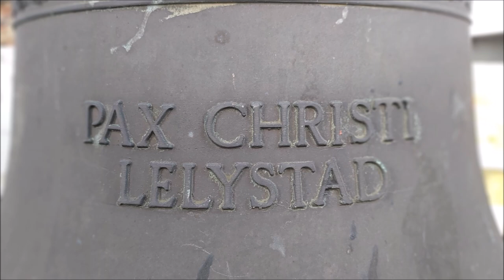Lelystad, kerkklokken Sint-Petruskerk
193) De kerkklokken van de Sint-Petruskerk te Lelystad!
Woensdag 29 april 2020, 19:00 uur

00:00 Uurslag en foto's kerkklokken
00:39 Luiden kerkklok 4
01:29 Luiden kerkklok 3
02:24 Luiden kerkklok 2
03:36 Luiden kerkklok 1
04:39 Luiden alle kerkklokken (volgelui; plenum)

Kerkklok 4 is de angelusklok, deze wordt normaal gespoken uitsluitend solistisch gebruikt. Zij klinkt dan ook een stuk scheller dan de drie andere klokken, maar harmonieert goed met deze klokken. Daarom heeft zij voor de opname wel meegeluid. Haar afkomst is tot op heden onbekend. Zij draagt geen opschriften en versieringen.

Kerkklokken 1 en 2 zijn afkomstig uit de in 1957 gebouowde voormalige gereformeerde Arminiuskerk te Amsterdam welke in 1982 is gesloten. Alleen kerkklok 3 is geschonken en als enige klok in de toren betreft het geen tweedehands exemplaar.

→ Kerkklok 1: Eijsbouts, 1956, 771 mm, c2

ANNO 1956
B. EIJSBOUTS C.V. - ASTEN - HOLLAND - ME FECIT
OPUS 2319

→ Kerkklok 2: Eijsbouts, 1956, 679 mm, d2

ANNO 1956
OPUS 2310

→ Kerkklok 3: Eijsbouts, 1979, 585 mm, f2

EIJSBOUTS GOOT MIJ IN 1979
PAX CHRISTI LELYSTAD
+ IK ROEP MENSEN OP TOT VREDE +

→  Kerkklok 4: Petit & Fritsen, 19--, 515 mm, g2

Met dank aan de heer De Graaf!